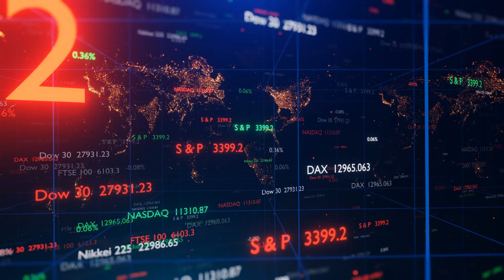Business Analytics: Chapter 7 overview - Sampling and sampling distributions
Chapter 7 (Sampling and sampling distributions) looks at how to draw a sample, ideally a representative sample from which we can then generalise to a wider population. However, achieving representativeness is easier said than done...

Soundtrack and video reel licenced from Shutterstock.